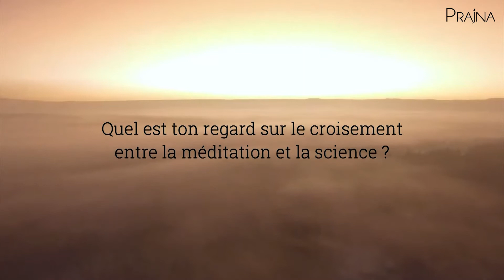Science sur la conscience n'est qu'une porte d'entrée vers l'âme - Phap Lieu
Frère Phap Lieu est moine dans la tradition du Village des Pruniers.
La pratique de la méditation fait le sujet de nombreuses études scientifiques pour mieux comprendre les bénéfices de celle-ci sur le cerveau humain. Comment expliquer que le simple fait de s'asseoir en silence procure une baisse des tensions physiques et psychiques, une réduction du vieillissement des cellules ou encore un meilleur équilibre émotionnel ? Si ces effets sont bien réels, ils ne sont effectifs que lorsque la pratique méditative est prise comme un retour à soi-même et non comme une technique de respiration des narines. Car ces bienfaits ne sont en réalité que les fruits d'un Être humain qui pratique la méditation pour s'écouter pour de bon et pour cheminer vers une vie qui lui ressemble.

Frère Phap Lieu pratique au monastère de la Source Guérissante à Verdelot.

Equipe de travail
- Réalisation : Valentin Prost
- Montage vidéo : Thomas Pham-Hung
- Communication & Mise en forme : Charline Dupont
- Assistance technique : Célia Bellec

Musique : Meydän - The Beauty of Maths // Fourni par Free Music Archive

Vidéo d'introduction, de transition et de conclusion : Sunset View From Up Above - invisiblepower // Fourni par pexels.com